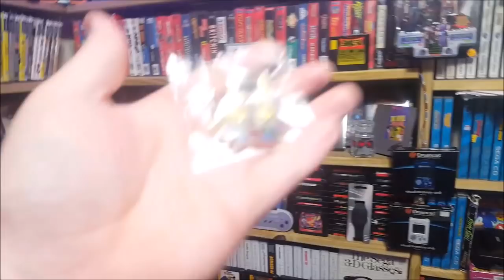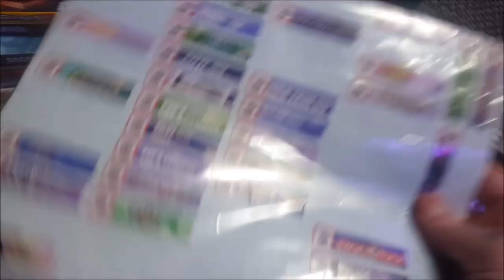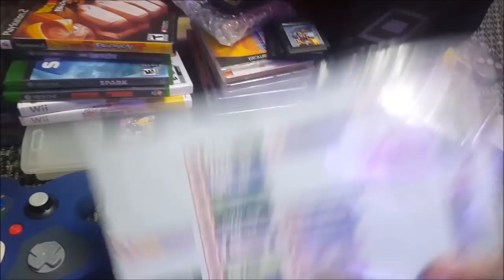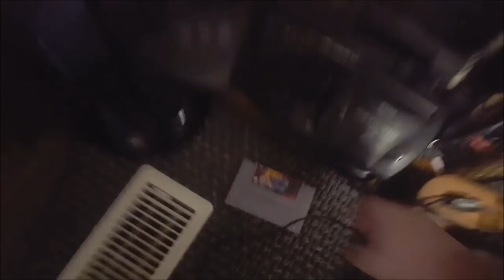Life of A Game Hunter/Collector Vlog - Ep. 42 - Money = More Games